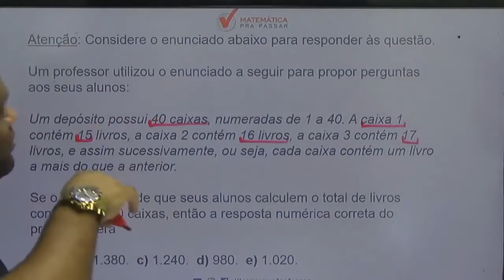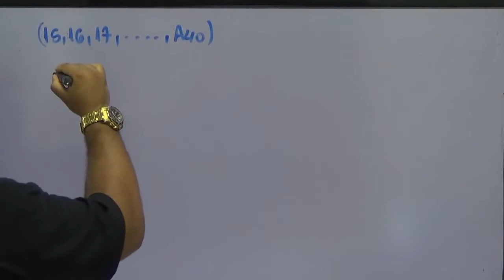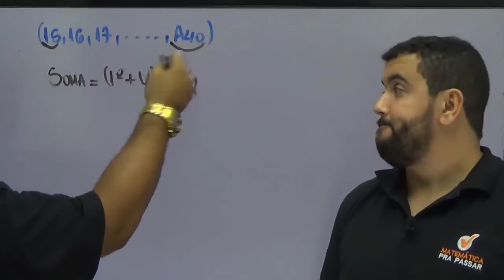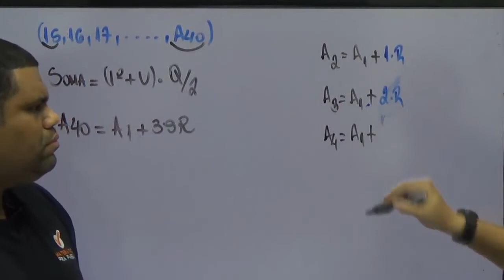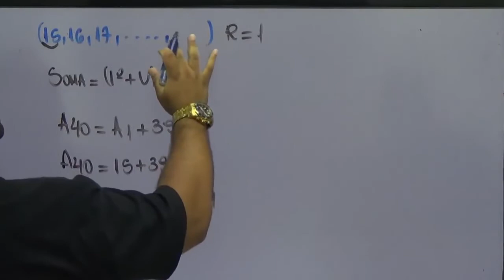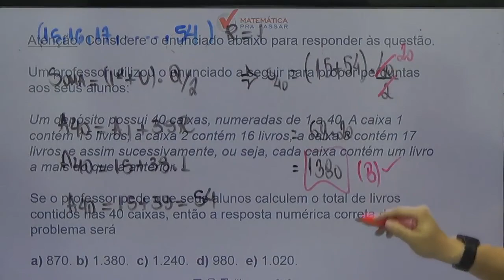Matemática para PM PE |Dica 4| Soma da PA agora ficou fácil